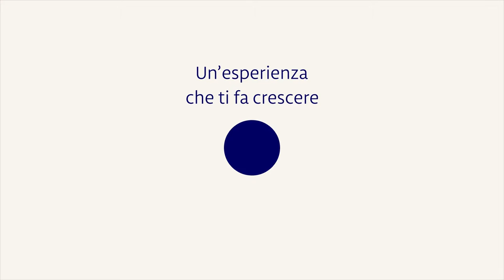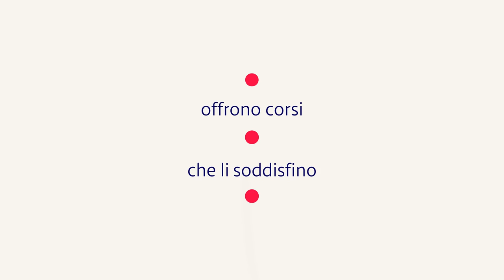Bestr - Cos'è il talento?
Cos'è il talento?
Qualcosa che sai
Una skill che le aziende cercano
Un'esperienza che ti fa crescere.
La verità è che alcune persone vedono le cose come sono
e si chiedono "perchè?"
Mentre altri sognano cose che ancora non esistono
e si chiedono "perchè no?"

Per coloro che osano scrivere il proprio futuro
abbiamo creato Bestr.
Uno strumento per imparare,
valutare skills,
scoprire obiettivi,
costruire fiducia,
dar vita a nuove professioni.
Dove ogni traguardo è un nuovo inizio
lungo il percorso di apprendimento.
Dove le aziende identificano i loro bisogni,
i centri di formazione offrono corsi che li soddisfino
e i learner guadagnano Open Badges
per provare il loro talento.

Bestr - Make skills happen